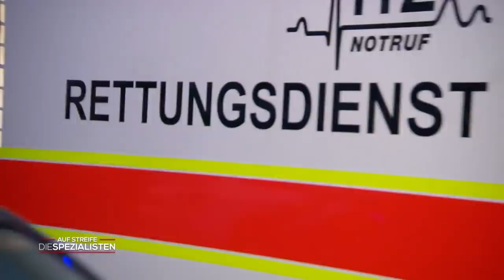Partner Yoga fail: Schwangere Frau schwer verletzt | Die Spezialisten | SAT.1 TV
Eine Mutter besucht ihre Tochter, doch diese macht die Tür nicht auf. Die Mutter ruft den Notruf. Beim Eintreffen des Notrufes finden sie bewusstlose Menschen im Wohnzimmer.